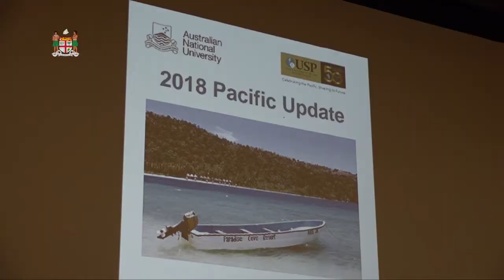Fijian Minister for Waterways officiates as chief guest at the Pacific Update Conference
Fijian Minister for Waterways, Hon. Dr Mahendra Reddy officiated as chief guest at the Pacific Update Conference at University of the South Pacific on 5th July, 2018.